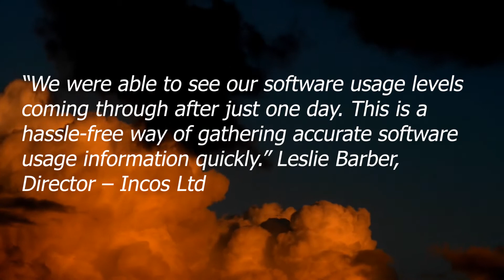Testimonials and Awards, TBSC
Get cloud ready with TBSC! TBSC is your trusted source with anything to do with software asset management. Our SAM and SaaS smarter solutions will propel your business forward, giving you more opportunity to optimise your cloud applications.

What do our clients have to say say?

VIDEOS:
Pexels.com